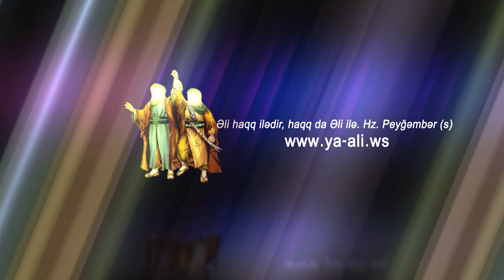Ayetullah Seyid Eli Xameneyi | Cemiyyetde qadinlarin rolu | 16 | HD